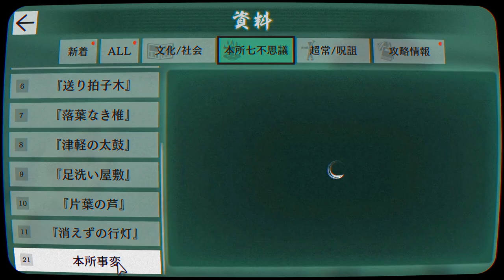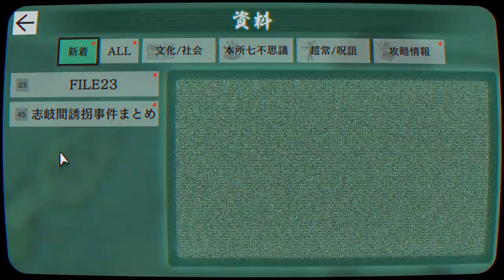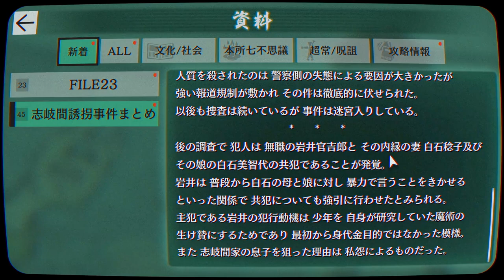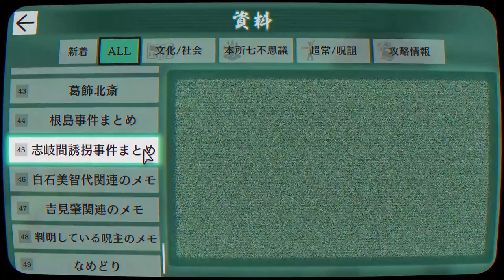【2人実況】本所事変の全容【パラノマサイト FILE23 本所七不思議】#29 オマケ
おまけです。地獄の番人~ケルベロスよ永遠に~